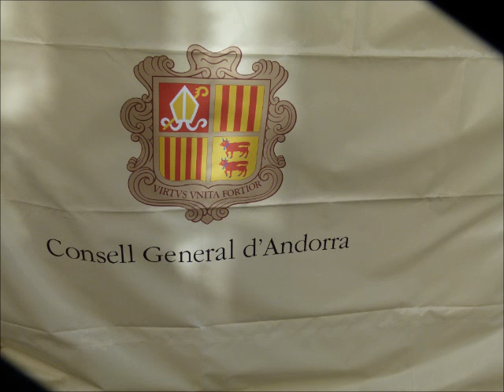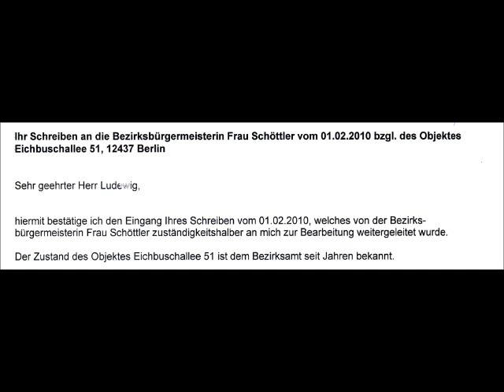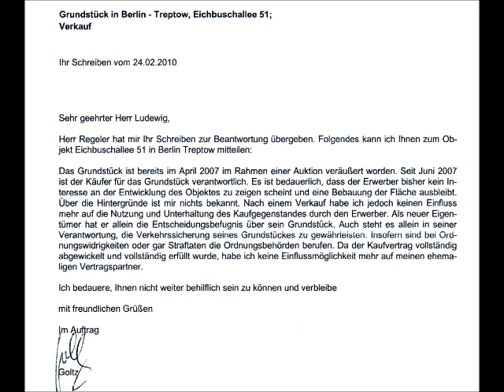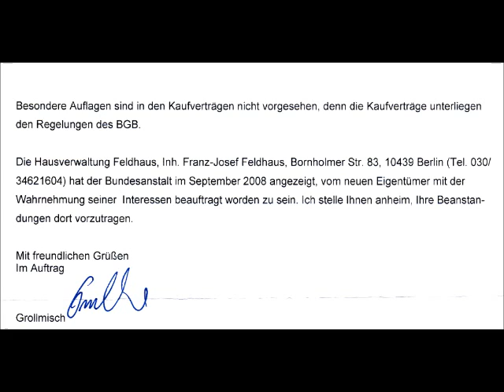Kontrastprogramm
Ein Filmbeitrag aus dem Medienprojekt "Mein Kiez; Mein Leben; Meine Geschichte" zur
Medienkompetenzförderung von Menschen im höheren Lebensalter.